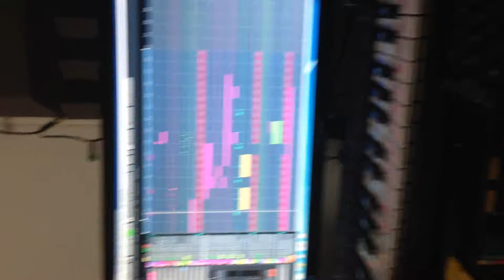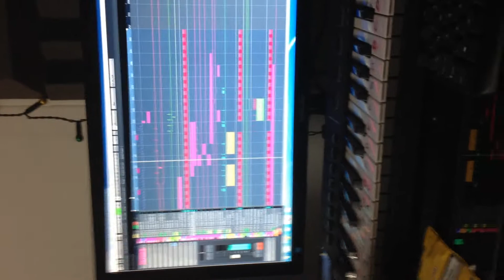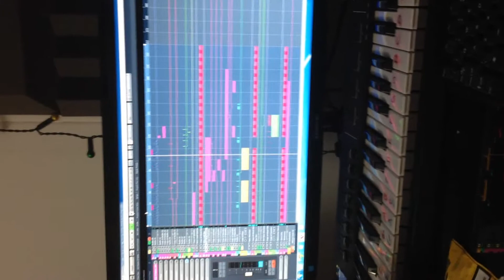Illusive & Darkfrog - Sneaky Preview Of A Cheeky Little Remix